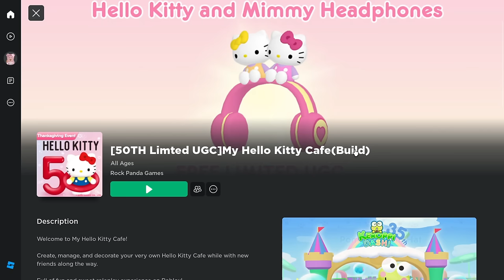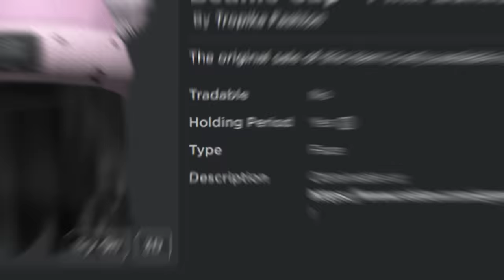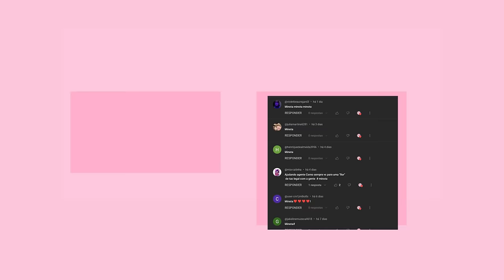NOVOS CABELOS E 3 ITENS GRÁTIS NO ROBLOX! (EVENTO LIMITED) 🤫